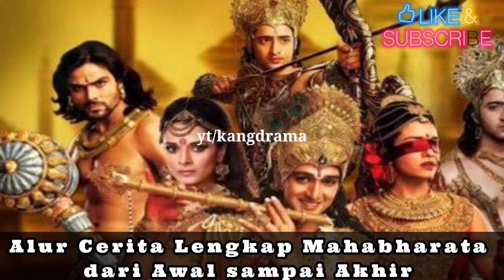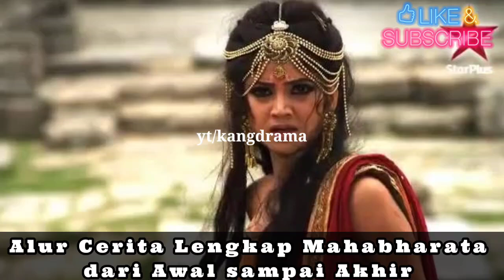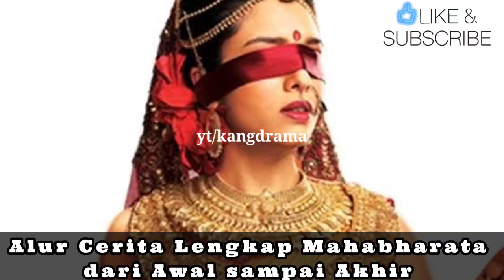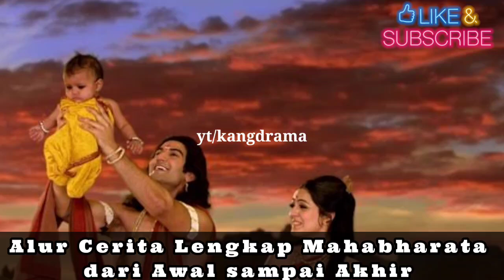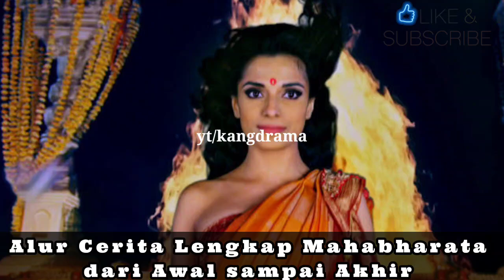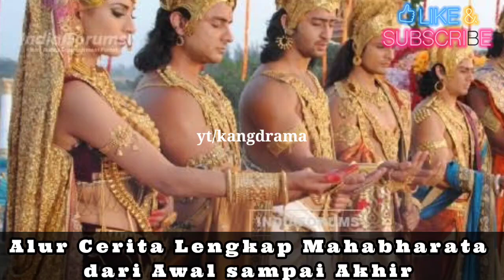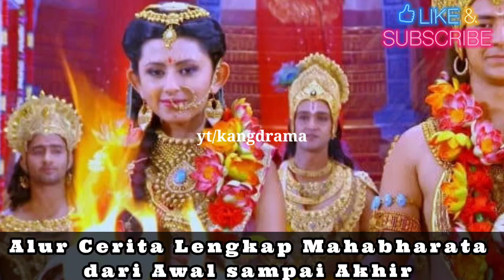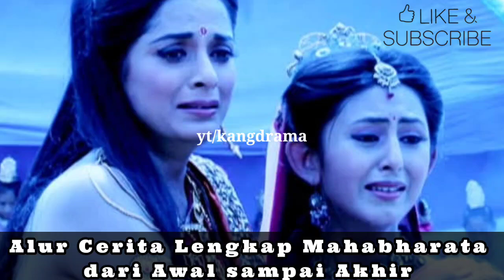SINOPSIS MAHABHARATA ANTV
alur cerita Mahabarata antv

mahabharata bahasa indonesia
Alur cerita film india mahabharata
Sinopsis film India Mahabharata antv
mahabharata indonesia
perang baratayuda mahabharata antv bahasa indonesia full movie
profil lengkap pemain Mahabharata antv
biodata lengkap pemain Mahabharata antv